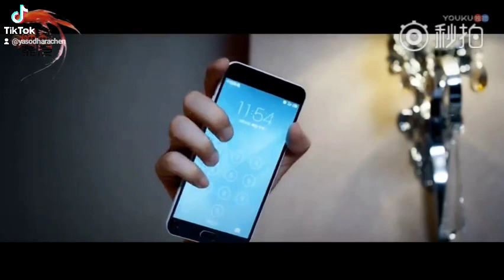Yasodhara Chen Xiao Meng